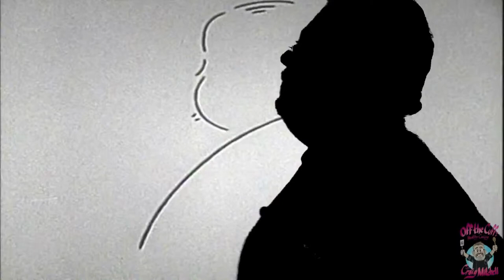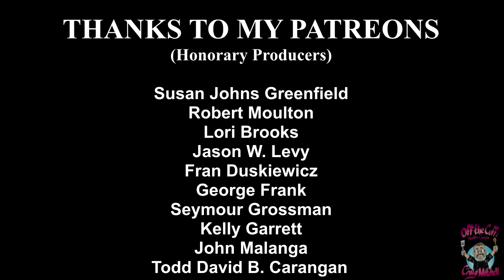Off The Cuff: Healthy Cooking - EP 610 "Yabba Dabba Ribs"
Off The Cuff: Healthy Cooking - EP 610 "Yabba Dabba Ribs". Craig demonstrates a Low Carb Air Fried recipe for Barbecue Baby Back Ribs and Low Carb Cornbread. Meanwhile we are treated to a TV interview with a Cartoon Legend. Watch Off The Cuff every Sunday night at 7:30PM on Optimum TV Long Island Channel 20.